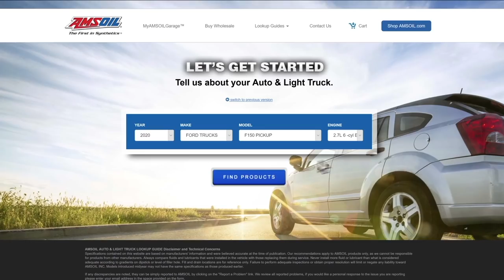Luke Clout on the SML Show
Welcome to the COVID-19 Quarantine Season of the SML Show presented by OGIO Powersports and FMF Racing! Our normal television studio is on lockdown, so we've moved the set to the Swapmoto Live offices inside the Jeremy McGrath Motorsports race shop. Taking social distancing into consideration, we separated swap and our guests by six feet and built a partition between them to prevent the spread of "infectious droplets." This week, we have Penrite Honda's Luke Clout in studio to talk about his move to racing in the states and more!